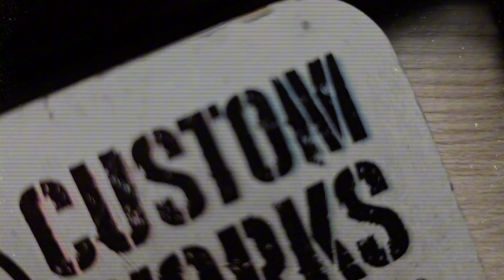เฟรมเป็นคราบน้ำมัน ทำยังไง? ก่อนติดกันลื่น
# เพจใหม่ Neornee Tactical
เทปกันลื่น Anti Slip Grip by Neornee Tactical
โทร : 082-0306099